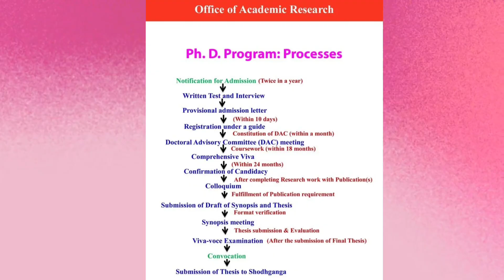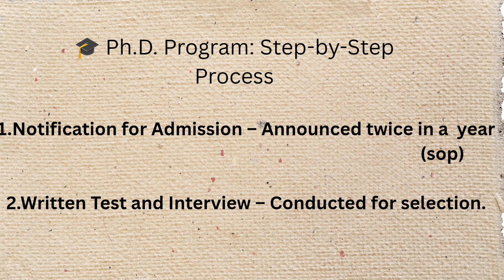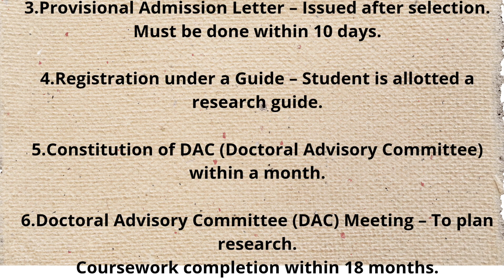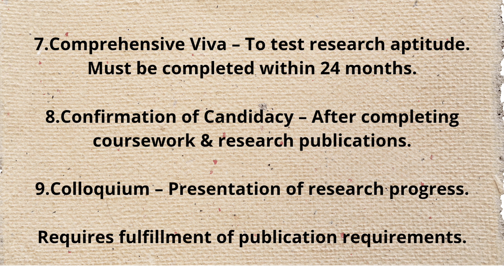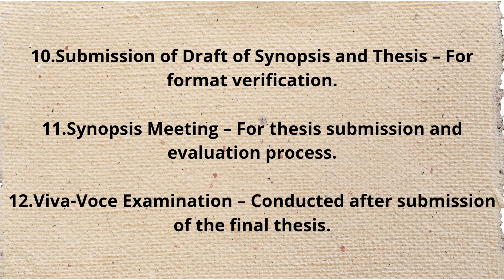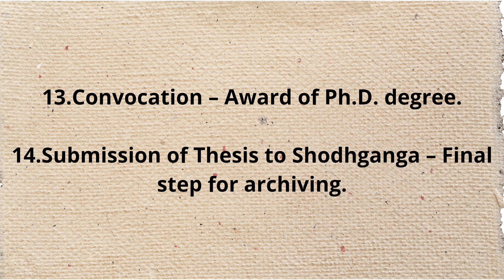VIT PhD Process Step by Step | Complete Scholar’s Guide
🎓 VIT PhD Admission Journey | Step by Step Guide

Are you planning to pursue your PhD at VIT? This video explains the complete VIT PhD process in simple and clear steps – right from admission to thesis submission.

🔹 What you’ll learn in this video:
✅ Admission & Initial Coursework
✅ Doctoral Advisory Committee (DAC) Meeting
✅ Coursework & Guide Papers
✅ Comprehensive Exam & Research Proposal
✅ Paper Publications (UGC CARE / Scopus)
✅ Confirmation of Candidature
✅ Pre-submission Seminar & Draft Thesis
✅ Format Verification & Plagiarism Check
✅ Final Thesis Submission & Viva

This is your PhD roadmap at VIT – explained in detail so that new scholars can understand the timeline, requirements, and milestones clearly.